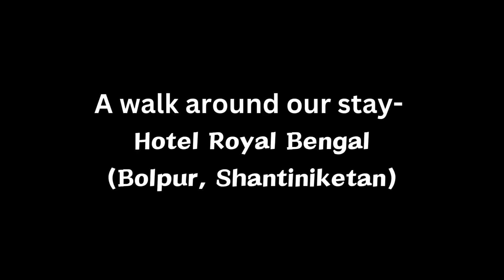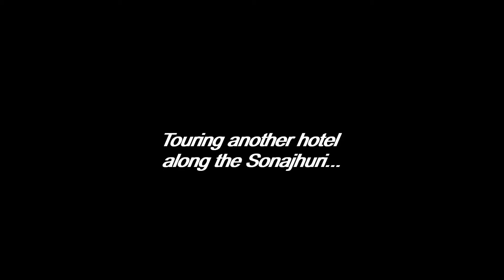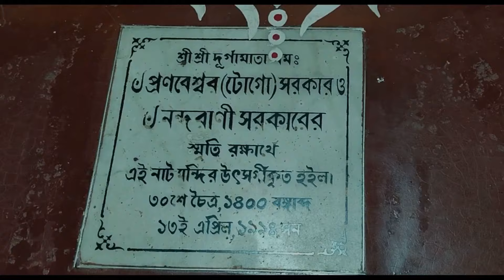EP - 02 | The hotel & some sightseeing around Shantiniketan | An ETMG GROUP Presentation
Episode - 02 | The hotel & some sightseeing around Shantiniketan | An ETMG GROUP Presentation

This is the second episode of Bolpur Shantiniketan vlog 2024. In this episode I have documented the details of our stay- Hotel Royal Bengal, and a brief tour around the town.

1. Hotel - Royal Bengal Pvt. Ltd.

2. Hotel - Sonajhuri Bagan Bari
Location- near Sonajhuri forest, Bolpur
(Room price range - 2k - 4k approx.)

3. Local sightseeing via toto or cab bookings - Abhijit - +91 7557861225

Places visited in sightseeing -
1. Vishva-Bharati Museum (Rabindra Bhavana)
2. Chhatimtala
3. Pratichi- House of Nobel Laureate Amartya Sen
3. Surul Rajbari
4. Sonajhuri forest & Haat

In the last days of my trip, I moved to a homestay near the Vishva-Bharati University campus. The location and the look and feel of the homestay was amazing. It will be covered in the upcoming videos.